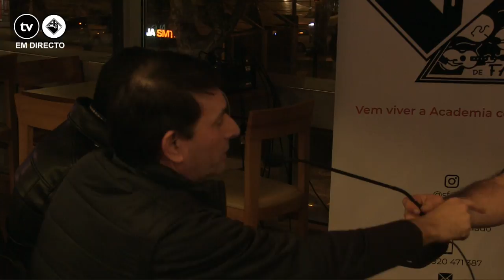"A fundação da Secção de Fado da AAC" | Debate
Aproveitando os 40 anos da existência da secção, a atual direção da Secção de Fado da AAC decidiu fazer um debate sobre a origem da fundação da secção. O debate teve lugar marcado no café do Teatro Académico Gil Vicente.
Esta iniciativa contou com os oradores Joaquim Reis, João Baeta, Fernando Soares e Mário Afonso, a moderação esteve ao encargo da Rádio Universidade de Coimbra.

Realização - Ana Mesquita
Imagem - António Cerca Martins , Francisco Amaral, Íris Marçal e João Beirão
Diretor de Produção - João Beirão